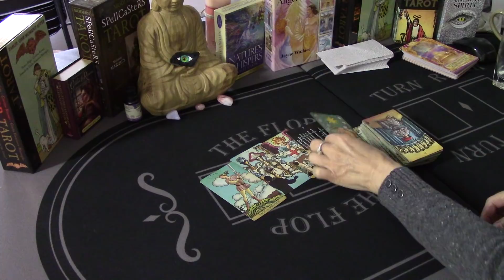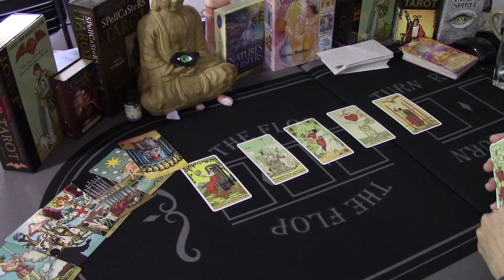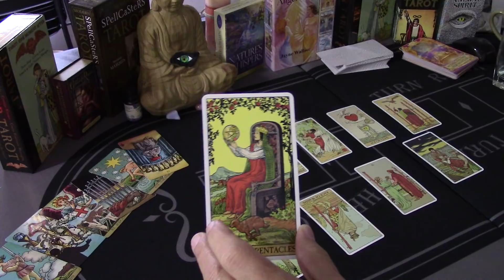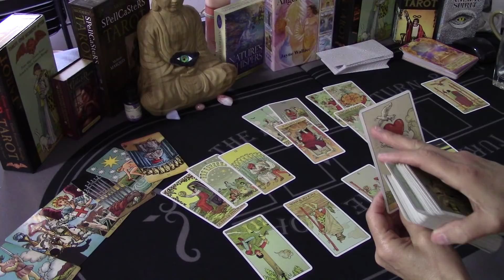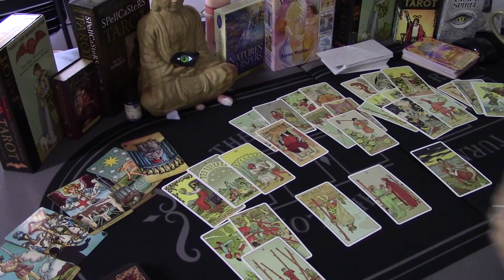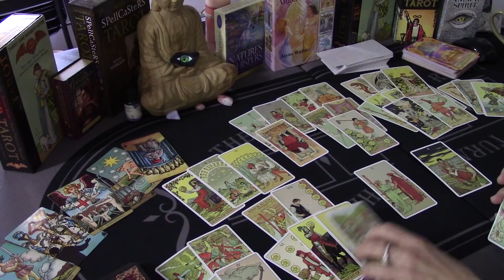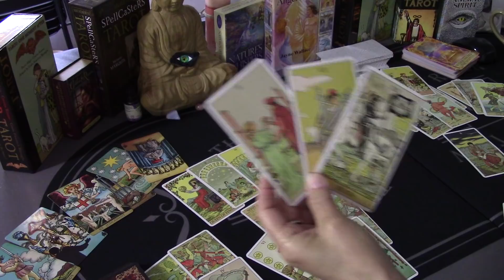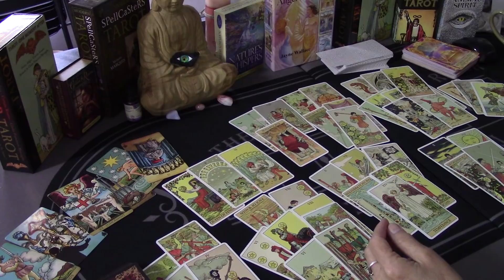SAGITTARIUS~They Will Get The Clarity They Need About You..!!...Love April 2020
RENT ALL $15/BUY ALL $17.  Individual videos are available.  All 3rd party readings include a reading solely on your person as well.   For emergency readings, see the About Tab and state in email "Emergency Reading".  Please see the About Tab for all Details on all other readings/prices.  Thank you for liking, sharing, etc. Sending good vibes...Denice